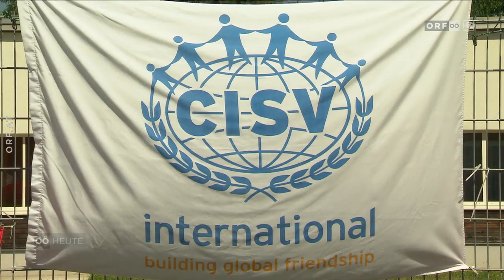CISV Twinni Village Linz 2019 - ORF Oberösterreich Heute 24 7 2019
Bericht über das CISV Linz Twinni Village 2019 in "Oberösterreich Heute" vom 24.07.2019

Mit Anja Hörl (Camp Director) und Gerda Ferch-Fischer (Chapter Präsidentin) als Interview-Partnerinnen.